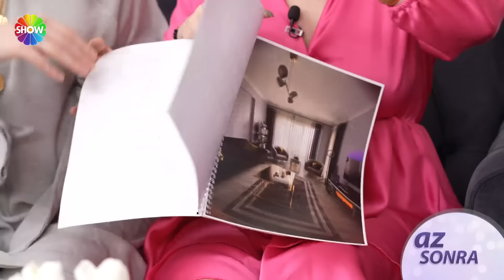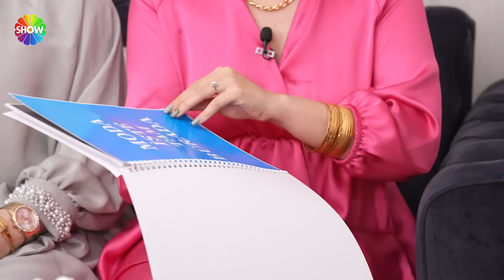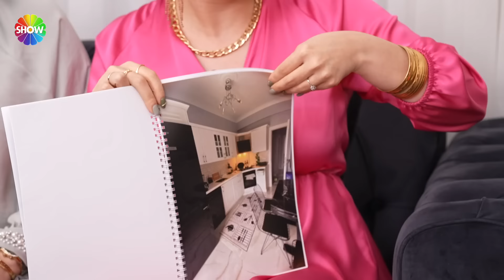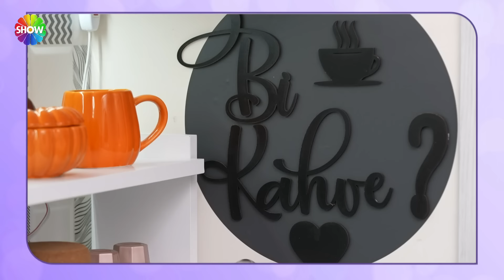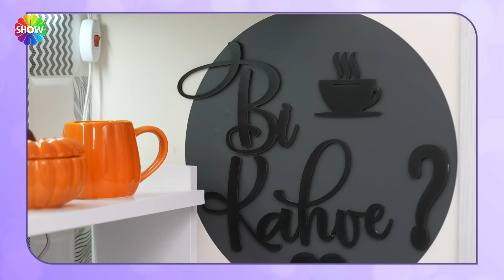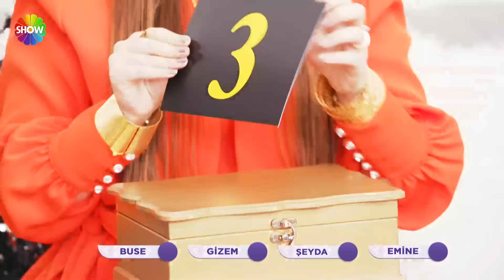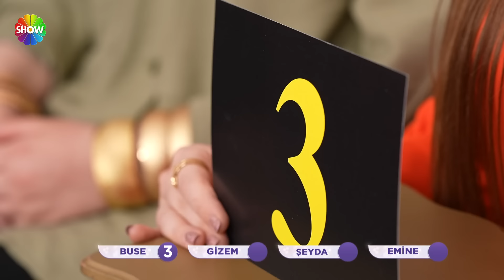Aslı Hünel ile Gelin Evi 1048. Bölüm | 6 Nisan 2023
Aslı Hünel ile Gelin Evi'nin 1048. Bölümünde; 26 yaşında, 2,5 yıllık evli Munise Demirci’nin evine konuk olundu. Munise Gelin’in çeyizleri serildi, düğün fotoğraflarına bakıldı, tüm detaylarıyla ev dekorasyonu ve özenle hazırladığı iftar sofrası değerlendirildi.